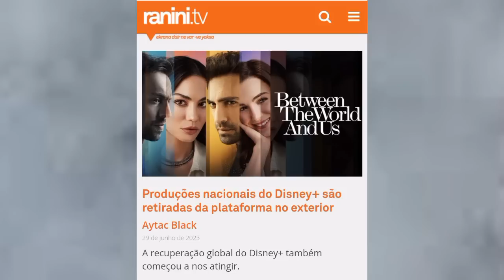🛑🛑 NOTÍCIAS DIFÍCEIS + CAN YAMAN...